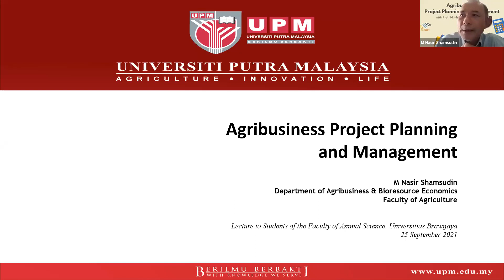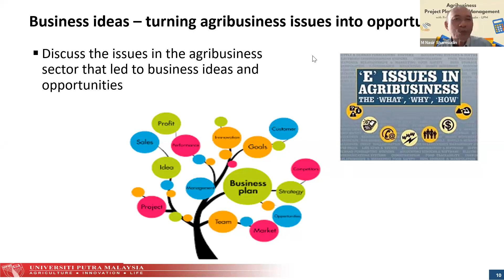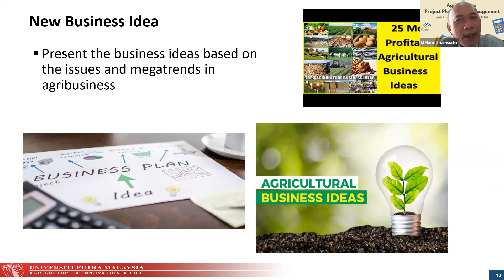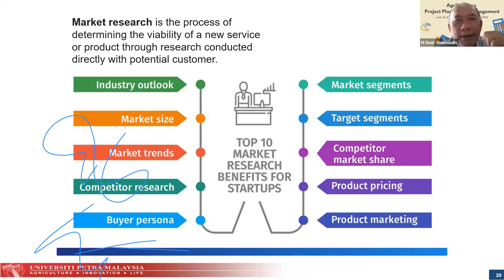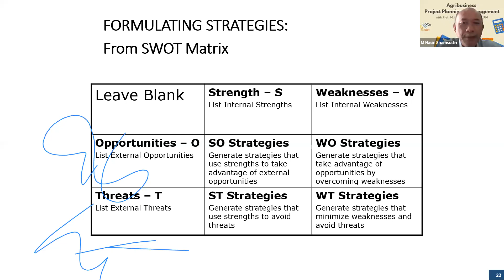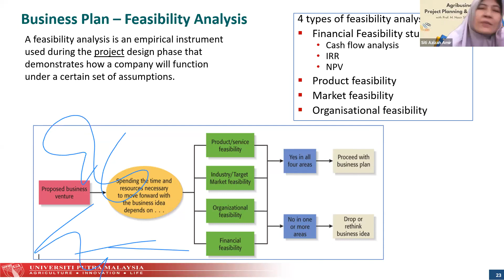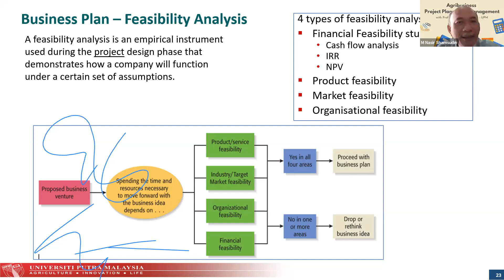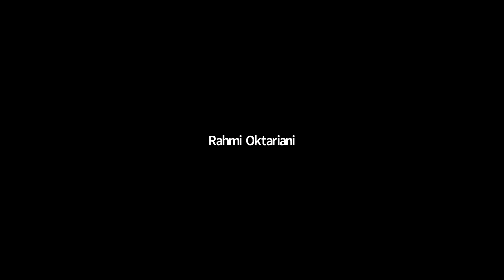Agribusiness Project Planning and Management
3 in 1 Program dengan Tema Agribusiness Project Planning and Management diselenggarakan oleh Community and Livestock Research Group. 3 in 1 program dilaksanakan pada hari Sabtu, 23 September pukul 09.00 WIB s/d selesai. Pemateri pada acara ini yaitu Prof. M. Nasir Shamsudin dari Dept. of Agribusiness dan Bioresource Economics Faculty of Agriculture- UPM. Moderator pada acara ini yaitu ibu Dr. Siti Azizah, S.Pt., M.Sos., M.Commun yang merupakan dosen di Fakultas Peternakan Universitas Brawijaya